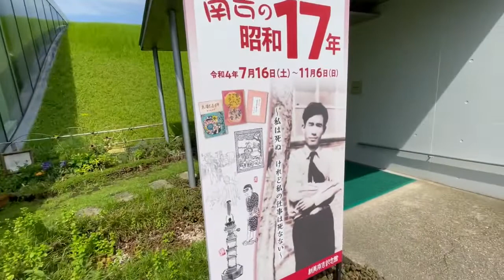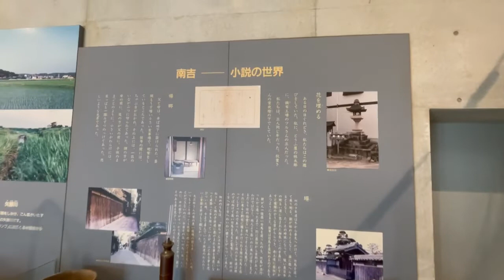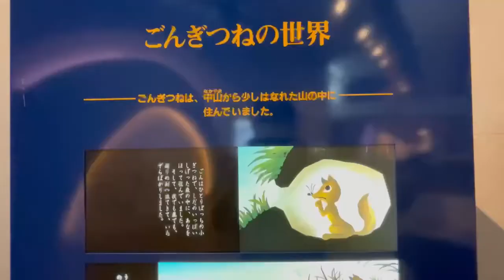新美南吉記念館